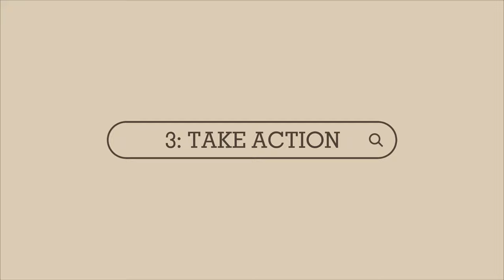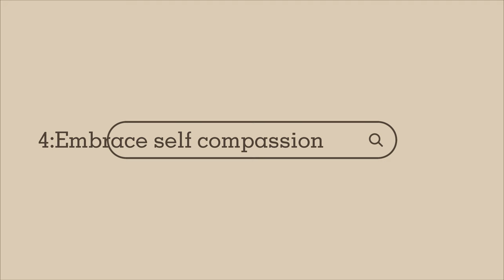how to make the BIG MOVES and create a BETTER VERSION of yourself IF you don't like the current one